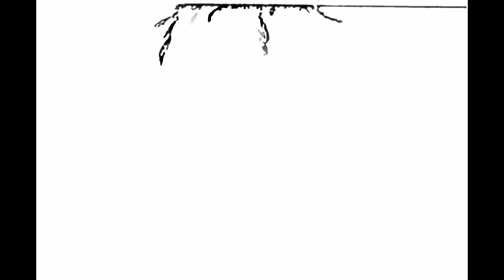Емил Димитров - "Пейте с мене приятели"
Една от любимите песни на Емил Димитров
Музика: Емил Димитров
Текст: Богдана Карадочева и Емил Димитров
Аранжимент: Емил Димитров
Продуцент: Фондация Емил Димитров